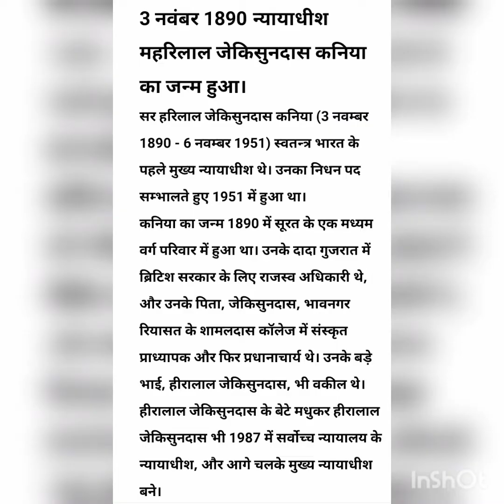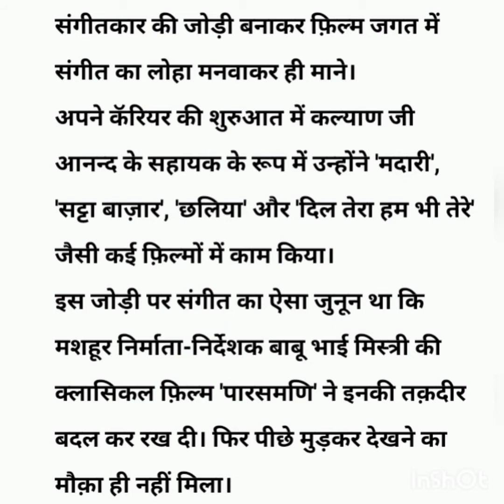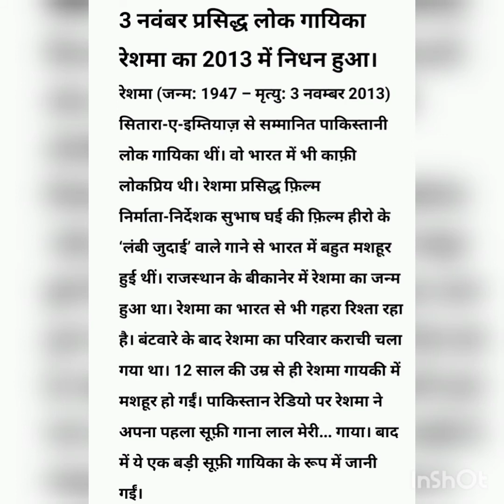३ नवंबर आज का इतिहास (3 November History)